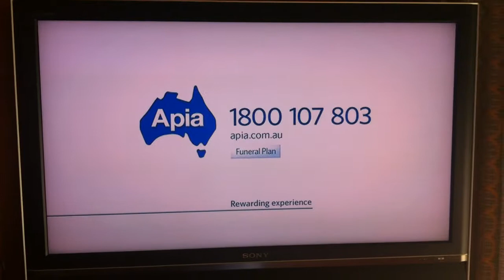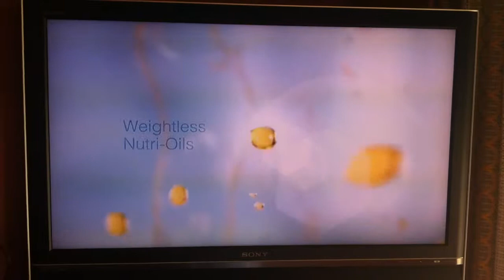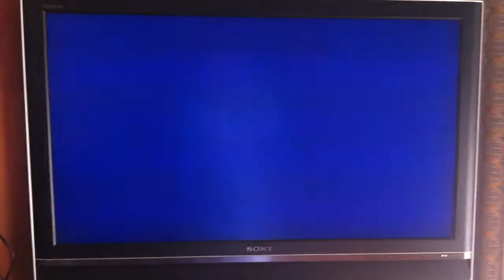Commercial Sequence Channel 11 03/07/2014- Part 2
During "JAG"